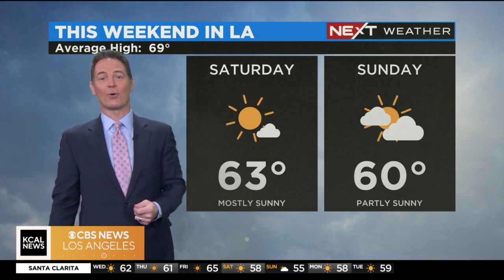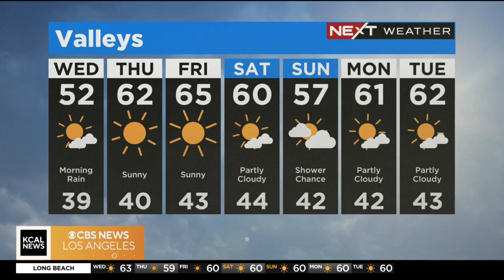Paul Deanno's afternoon forecast (March 1)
Paul Deanno's afternoon forecast: The 8-day cold streak ends Wednesday night